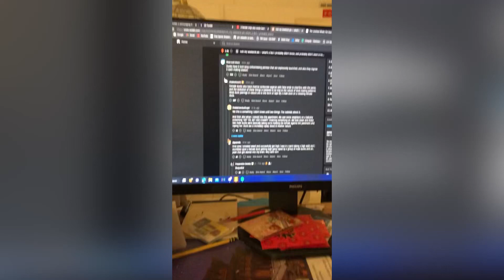No way what?